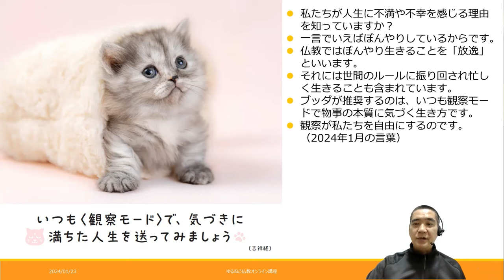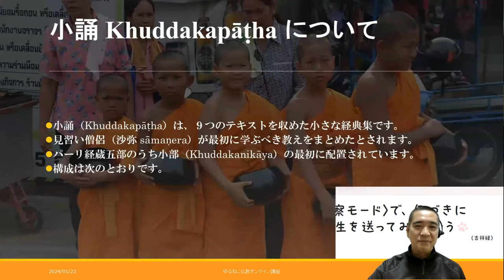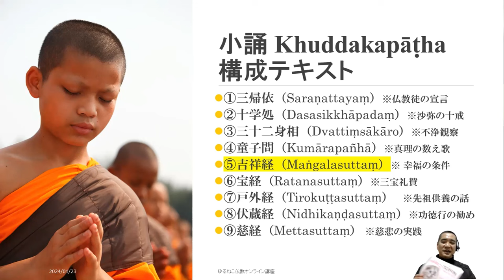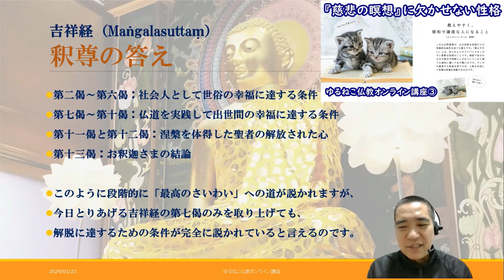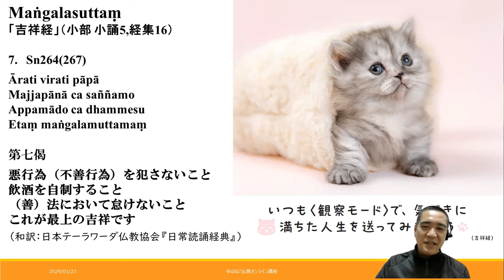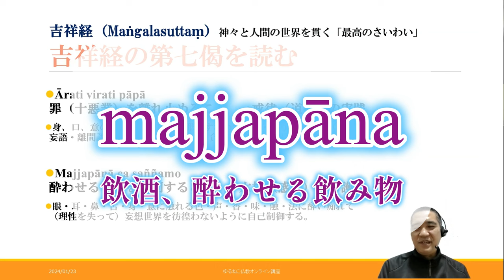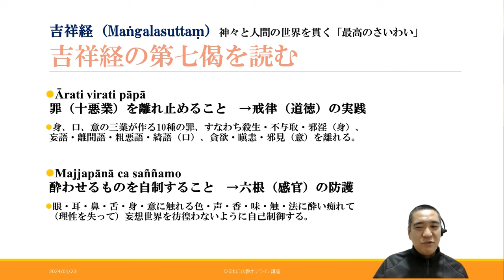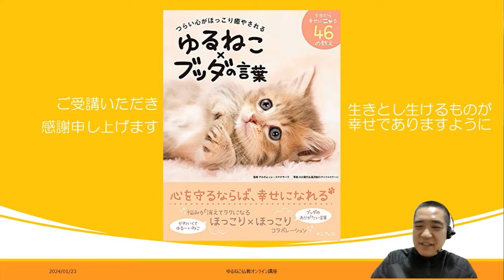心の酒を断つ 吉祥経（小部小誦）を読む１｜ゆるねこ仏教オンライン講座32（23 Jan 2024）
スマナサーラ長老監修『ゆるねこ×ブッダの言葉』インプレス刊をテキストにした〈ゆるねこ仏教オンライン講座〉第32回の動画です。2024年1月23日（火）19時から宮崎ダンマサークル勉強会としてZOOM開催した内容をもとに編集しました。（約41分55秒）

00:00　カレンダーの言葉
01:10　対応する吉祥経の偈
03:09　小誦 Khuddakapāṭha について
11:23　吉祥経　神々と人間の世界を貫く「最高のさいわい」
21:20　吉祥経の第七偈を読む
39:10　雑談（新年の抱負など）

■こころおだやかにニャる ゆるねこ×ブッダの言葉 2024年1月の言葉

いつも〈観察モード〉で、気づきに
満ちた人生を送ってみましょう。
（吉祥経）

■Maṅgalasuttaṃ「吉祥経」（小部 小誦5,経集16）より

7.　Sn264(267)
Ārati virati pāpā
Majjapānā ca saṃyamo
Appamādo ca dhammesu
Etaṃ maṅgalamuttamaṃ

第七偈
悪行為（不善行為）を犯さないこと
飲酒を自制すること
（善）法において怠けないこと
これが最上の吉祥です

（和訳：日本テーラワーダ仏教協会『日常読誦経典』）

【PR】2024年カレンダー発売中
監修：アルボムッレ・スマナサーラ長老
こころおだやかにニャる ゆるねこ×ブッダの言葉 (インプレスカレンダー2024)

↓↓↓教材購入はこちらからどうぞ↓↓↓

アルボムッレ・スマナサーラ（監修）／小川晃代・湯沢佑介（写真）
『つらい心がほっこり癒やされる ゆるねこ×ブッダの言葉』インプレス

■寺猫用品のお布施を受付中！（チュール、カリカリ、トイレ砂等）

■人間（配信者）向けはこちらで受付中！（米、パスタ等）

佐藤 哲朗（さとう てつろう）
1972年、東京都生まれ。東洋大第二部文学部印度哲学科卒業。ライター・雑誌編集者などを経て2003年から日本テーラワーダ仏教協会事務局長、現・編集局長。インターネットを通じた伝道活動、アルボムッレ・スマナサーラ長老の著作編集を担当。
著書に『大アジア思想活劇―仏教が結んだ、もうひとつの近代史』『日本「再仏教化」宣言！』共にサンガ。共著に『日本宗教史のキーワード』慶應義塾大学出版会などがある。

～生きとし生けるものに悟りの光が現れますように～